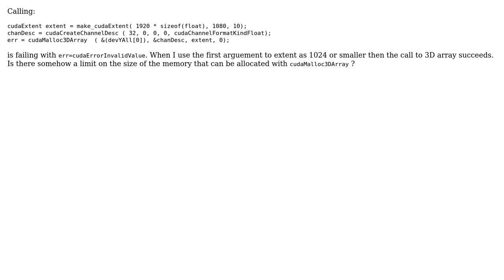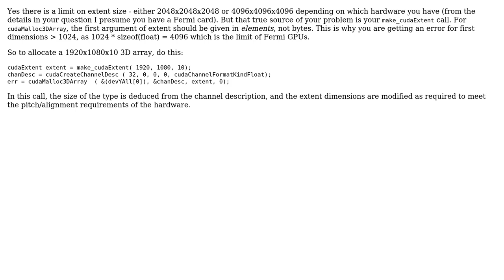cudaMalloc3DArray fails with bad value -- limit to size?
With thanks & praise to God, and with thanks to the many people who have made this project possible! You are responsible for your own actions.